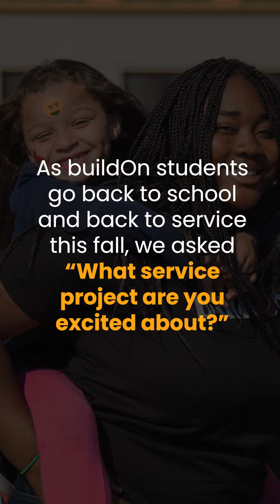Back to School 2022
buildOn students from across the US share about what service projects they're most excited for this year.